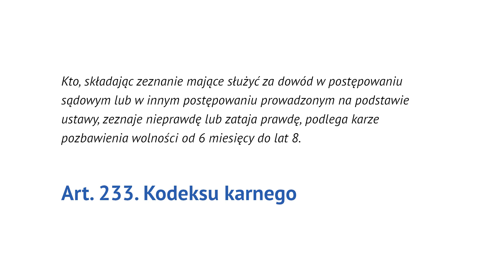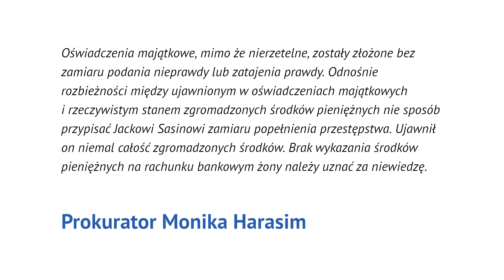POSŁOWIE BEZ PIENIĘDZY NA CHLEB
17 z 460 posłów 31 grudnia 2020 roku nie miało nawet złotówki w portfelu. A przynajmniej takie informacje wypływają ze złożonych oświadczeń majątkowych. Pytanie zatem brzmi: z czego żyją i jak to jest w ogóle możliwe?

Posłowie wymienieni w filmie: Urszula Augustyn (KO), Dariusz Bąk (PiS), Marek Dyduch (Lewica), Kazimierz Gołojuch (PiS), Małgorzata Gosiewska (PiS), Marcin Kulasek (Lewica), Magdalena Łośko (KO), Anna Milczanowska (PiS), Adam Ołdakowski (PiS), Monika Pawłowska (PiS), Krystyna Sibińska (KO), Ewa Szymańska (PiS), Sylwester Tułajew (PiS), Robert Tyszkiewicz (KO), Katarzyna Ueberhan (Lewica), Michał Wypij (Porozumienie) oraz Sławomir Zawiślak (PiS).

Źródła:

Ustawa z dnia 9 maja 1996 r. o wykonywaniu mandatu posła i senatora

Rozdziały:

00:00 Wstęp
00:15 O oświadczeniach majątkowych
00:39 17 posłów bez pieniędzy
01:07 Na pewno nie kłamią
01:42 Jak to jest w ogóle możliwe?
02:08 Możliwe przyczyny braku pieniędzy
02:42 To niedobre dla obywateli
03:33 Analiza oświadczeń majątkowych
03:58 Nieprawidłowości w oświadczeniach Jacka Sasina
04:57 Oświadczenia majątkowe w demokracji są bardzo ważne
05:16 3 posłów bez pieniędzy od 2015 roku
05:32 Posłowie bez pieniędzy 31 grudnia 2020 roku
05:55 Zakończenie

Zdjęcie na miniaturze: Emil Kalibradov na Unsplash
Zdjęcia posłów: Adrian Grycuk